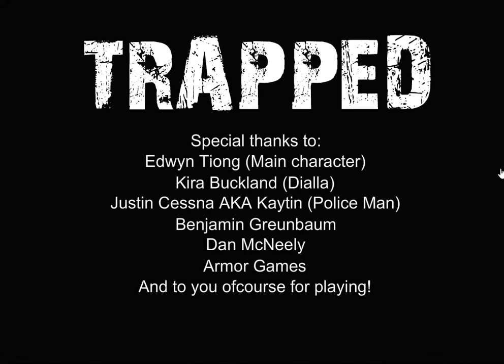[Godlimations] Trapped Walkthrough